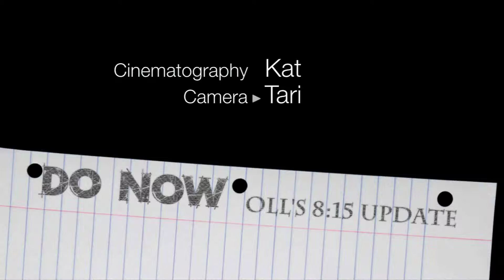5 15 14 Youtube upload